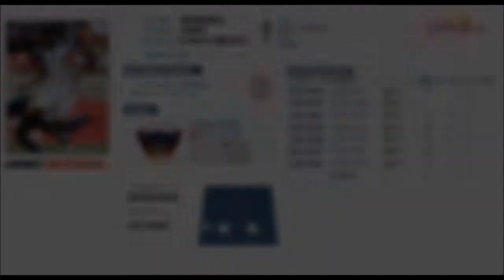LEAGUE SPORTMANAGEMENT PRESENTS JAMES OKWUOSA - THE ROCK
Highlights of Former Nigeria International & Chippa United FC's  - James Okwuosa aka "The Rock"